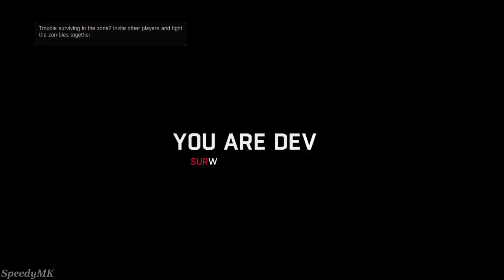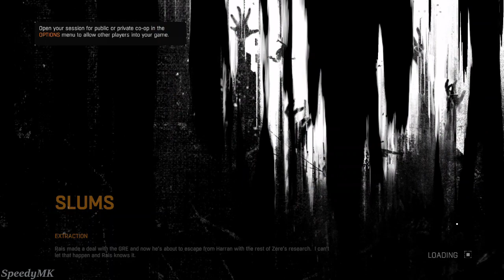Dying Light Co-Op - Part 20 I The End (No Commentary)